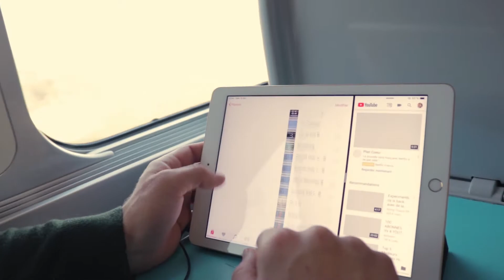Entrainement TRANSITIONS - LYON 2018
Bonsoir, aujourd'hui je vous propose une mini vidéo souvenir de mon trajet vers Lyon ! Mini parce que oui, les lumières (objectif initial) sont comme qui dirait passées à L'AS...  ^^

En espérant que certains apprécient !